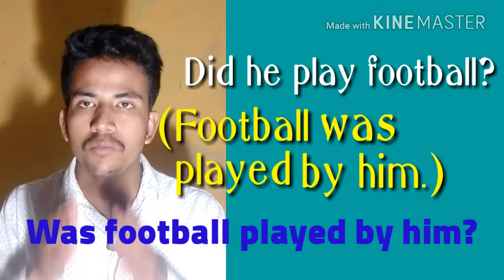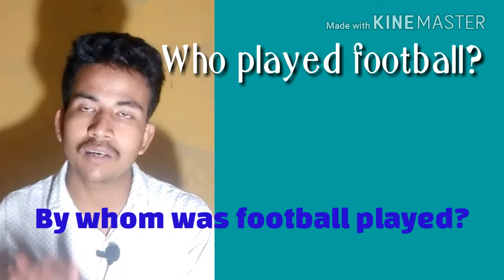Voice Change in Assamese//Assamese educational world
It is an assamese educational channel. English grammar maths and science are discussed thoroughly in this channel.

voice change active to passive,
english grammar voice change exercises with answers,
rules of voice change in english grammar,
change the voice of the following sentences,
change the voice online,
change the voice examples with answer,
change the voice online converter,